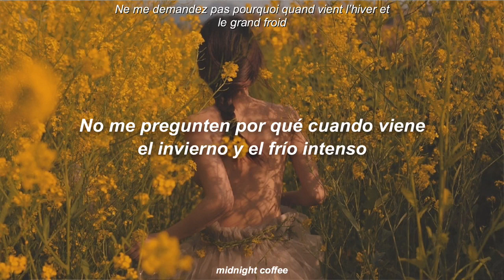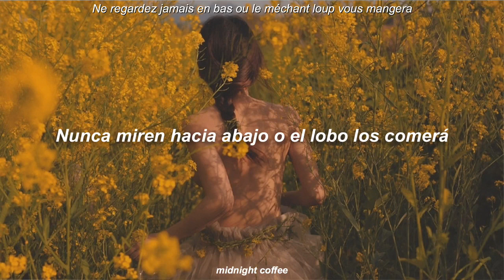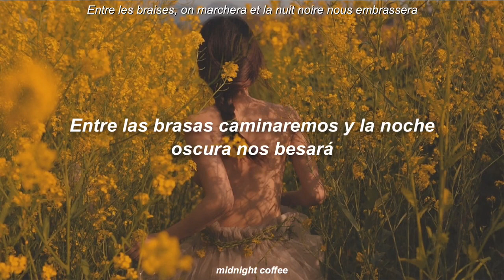Pomme - Soleil, Soleil | Letra/Paroles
Nada me pertenece excepto la traducción que consideré apropiada para la canción/Rien ne m'appartient à part la traduction que j'ai jugée appropriée pour la chanson.